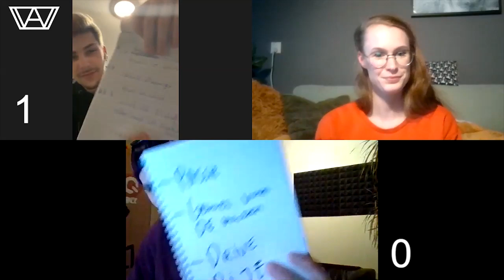APEX RECORDS: How Well Do They Know Each Other?!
APEX Records is the new label on the block, and they claim that their brotherhood and love for music & each other sets them apart. In this video we hold a tournament to test if that's really true!